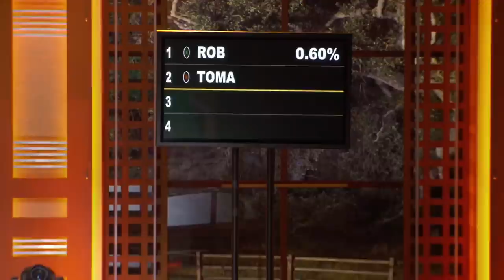The Biggest Loser - Expect the Unexpected (Episode Highlight)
At the weigh-in, the final four players are hit with some major surprises.